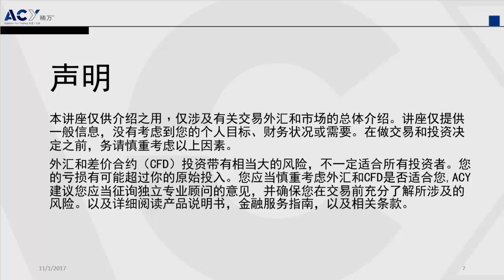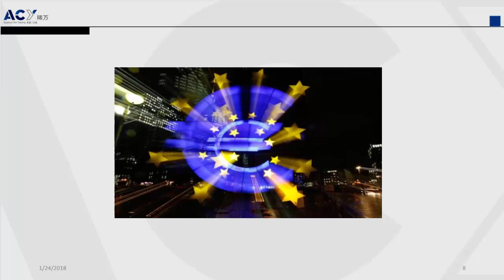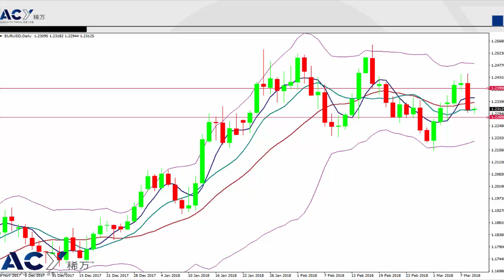【ACY稀萬】歐央行利率決議“虎頭蛇尾” 歐元沖高回落